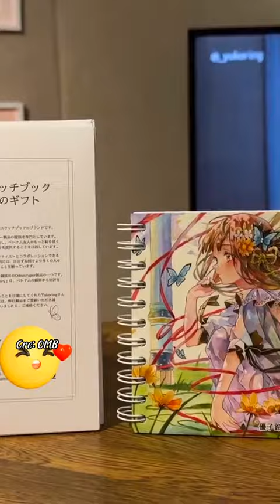art Mình theo dõi những artist nào?